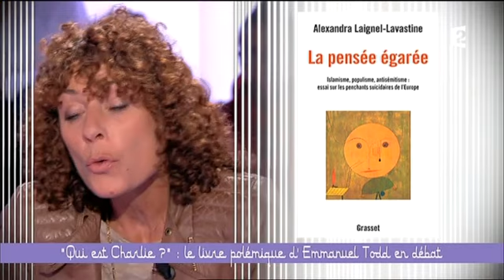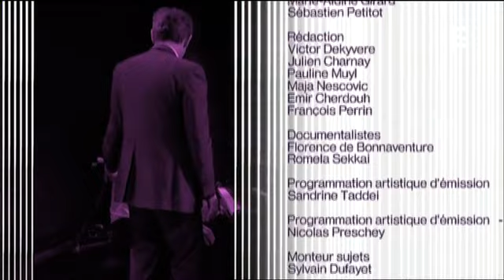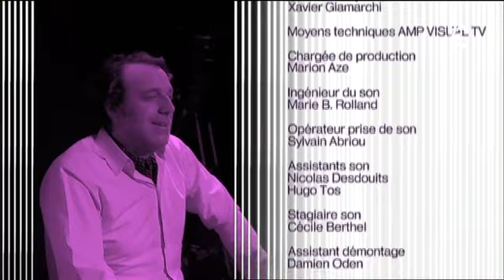Ce soir ou jamais ! «Qui est Charlie » retour sur le livre polémique d'Emmanuel Todd France 2 2015